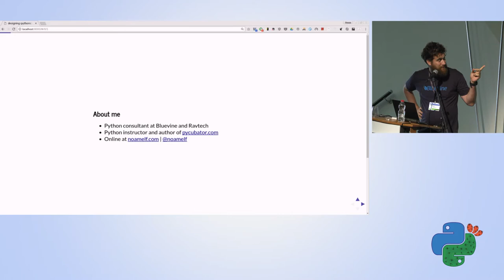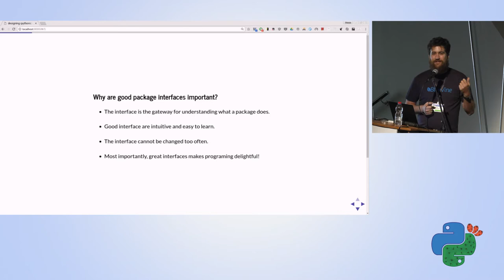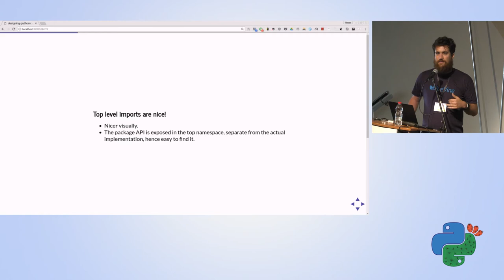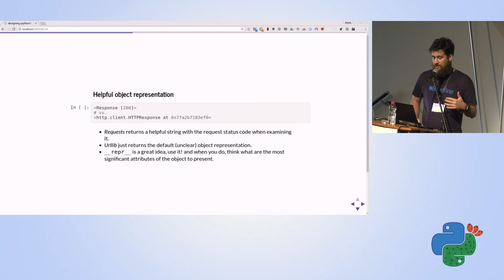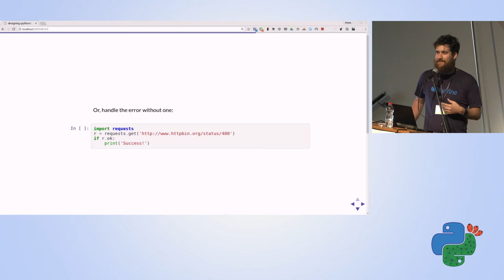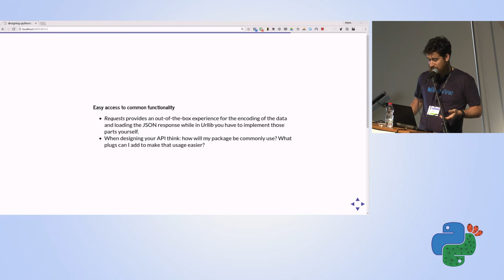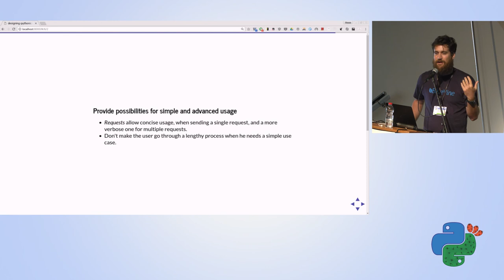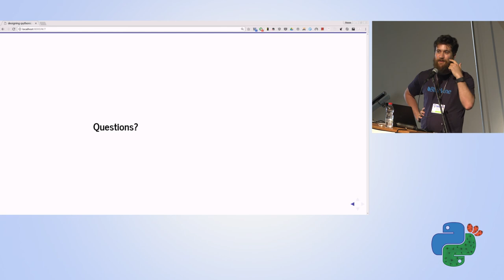Designing Pythonic APIs - Noam Elfanbaum - Pycon Israel 2017